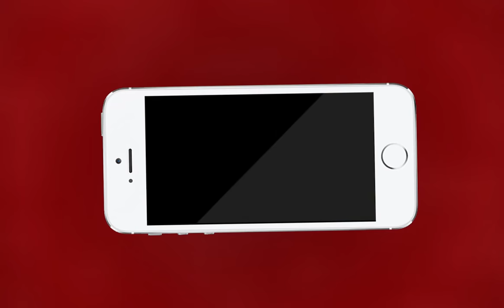AJMER NEWS | मदरसा पैरा टीचर्स संघ ने जिला कलेक्टर को मुख्यमंत्री के नाम सौंपा ज्ञापन | MTTV INDIA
मदरसा पैरा टीचर्स संघ ने जिला कलेक्टर को मुख्यमंत्री के नाम सौंपा ज्ञापन
मदरसा पैराटीचर ने जिला कलेक्ट्री में किया विरोध प्रदर्शन
मदरसा पैराटीचर की मांग मानदेय वृद्धि की जाए
मदरसा पैराटीचर ने कहा" मदरसे मांग पूरी होने तक रहेंगे बंद"